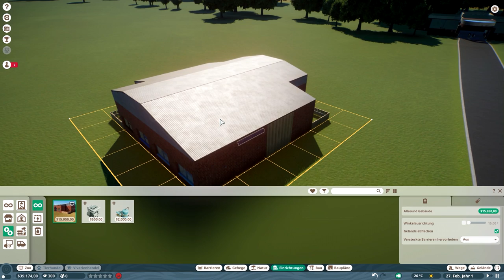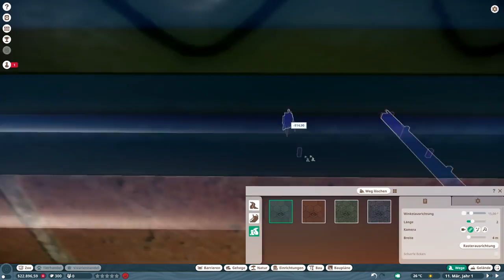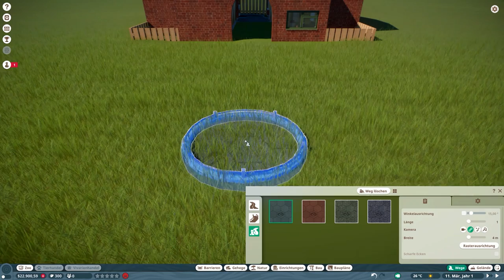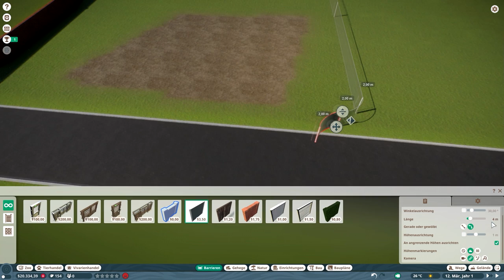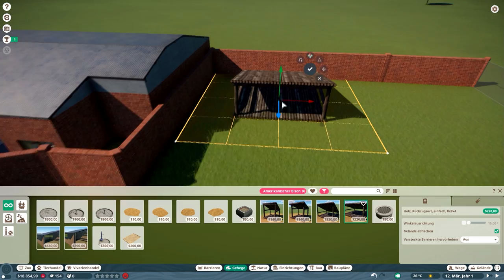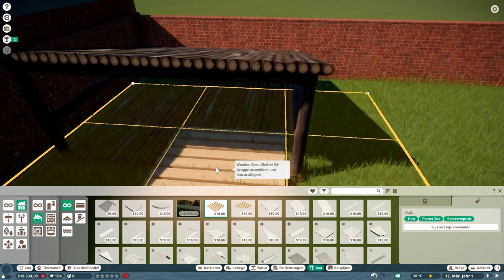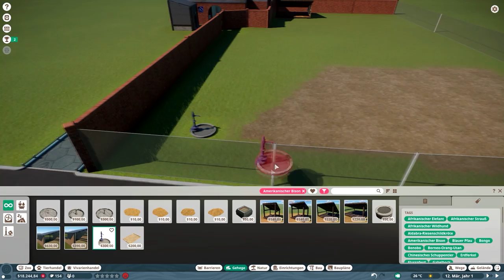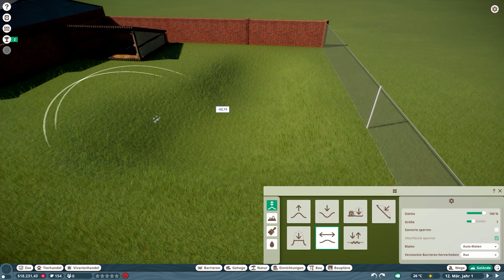Endlich geht's weiter // #010 // Planet Zoo